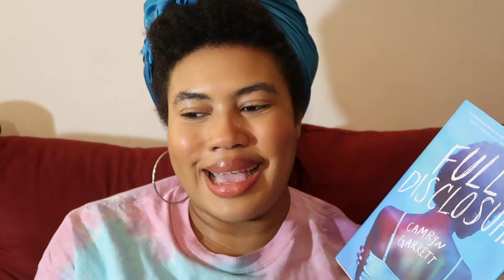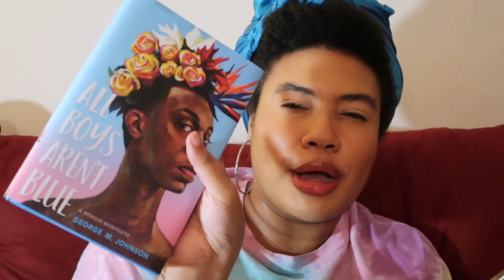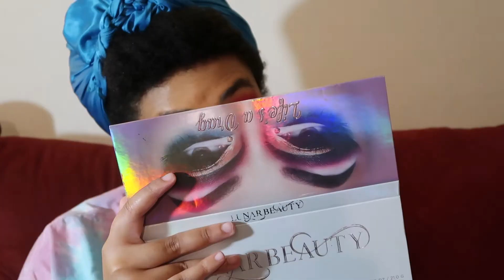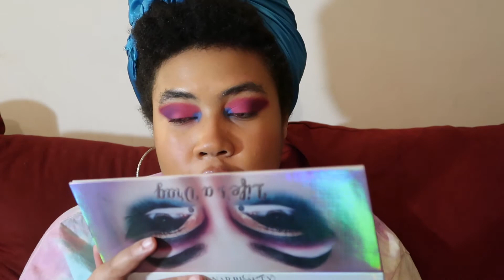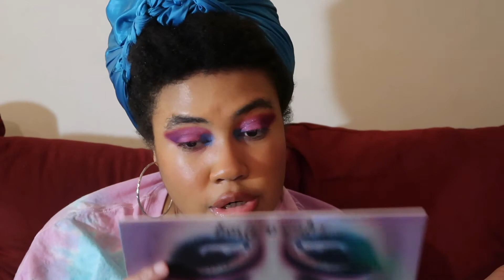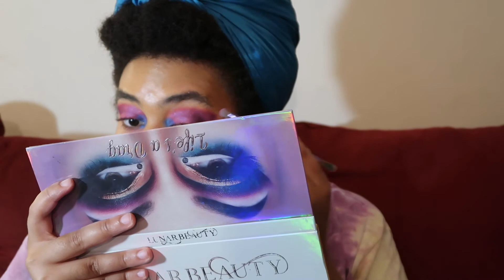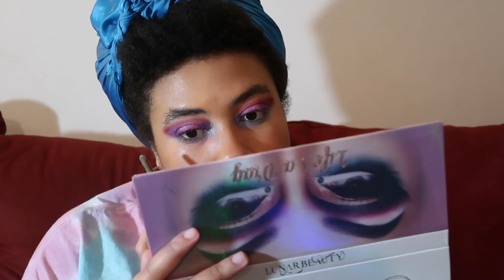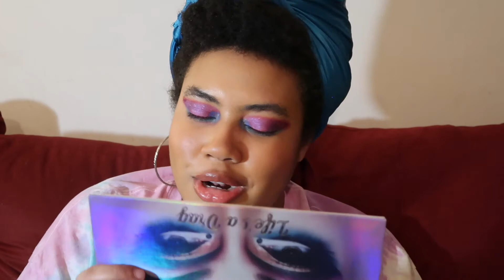Doing My Makeup && Struggling To Wrap Up My June Reading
June was... a STRUGGLE
BLM Fundraiser Candle
Amazon Wishlist